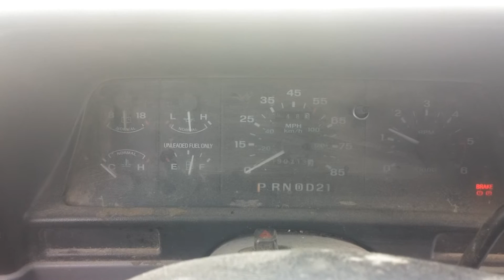1994 Explorer - Cold Morning Start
Got down a bit below freezing and hadn't started the old girl up in about a week, figured I'd do a video.